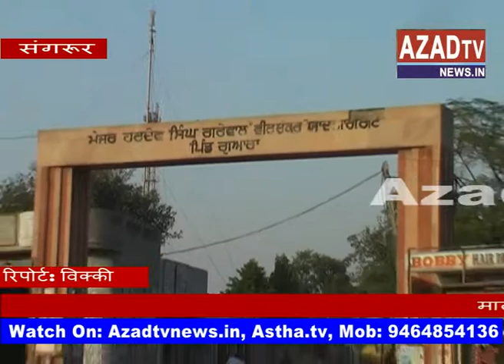sangrur guru ghar dispute